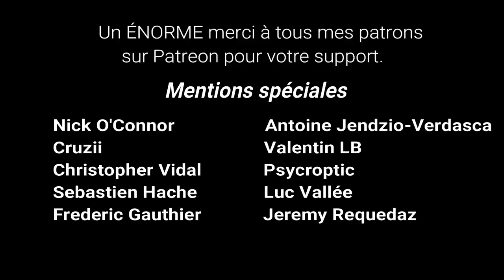ASMR - *Français/québécois* - Je te lis une histoire! (chuchotements)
Saluuut!

Vous vouliez une vidéo de chuchotements, bah voilà! C'était cool à filmer, parce que je n'avais pas à trouver des choses à dire (ma vie n'est pas si intéressante que ça...)

Je vous aime full

Ley x

✩ Tu veux m'aider à supporter ma chaîne? ✩

Énorme MERCI à mes principaux Patreons ↓↓↓↓↓↓↓
♥️ Nick O'Connor
♥️ Cruzii
♥️ Christopher Vidal
♥️ Sebastien Hache
♥️ Frederic Gauthier
♥️ Antoine Jendzio-Verdasca
♥️ Luc Vallée
♥️ Psycroptic
♥️ Valentin LB
♥️ Jeremy